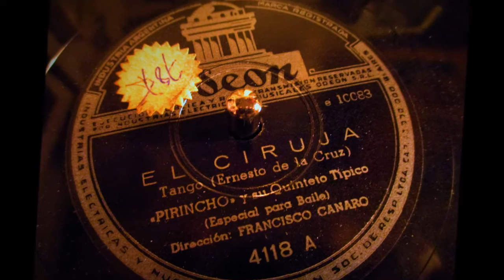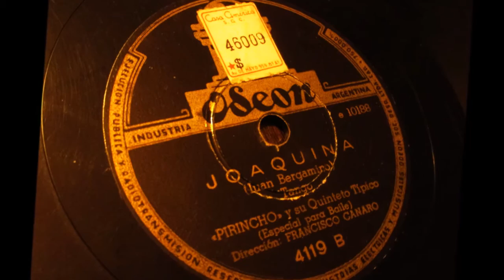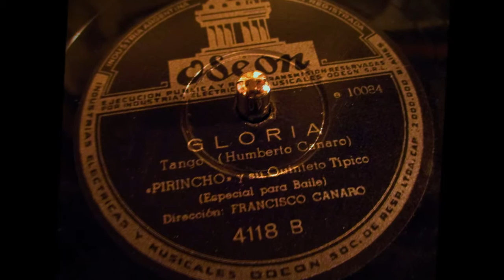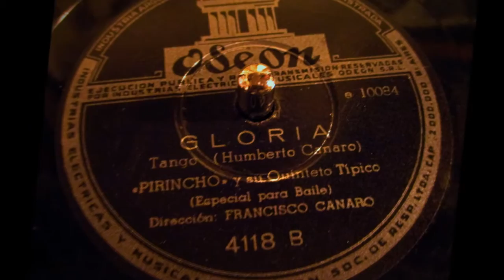Francisco Canaro - Especial para Baile - Selección de Tangos o Tanda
Selección de tangos o "tanda", como lo conocemos los que milongueamos.

PIRINCHO y su Quinteto Típico (Especial para Baile), dirección de Francisco Canaro, en los siguientes tangos:

1- "Alma en pena"
2- "El ciruja"
3- "Joaquina"
4- "Gloria"

Una oportunidad para bailar una tanda completa con los viejos discos de pasta, como hace ya unos años.